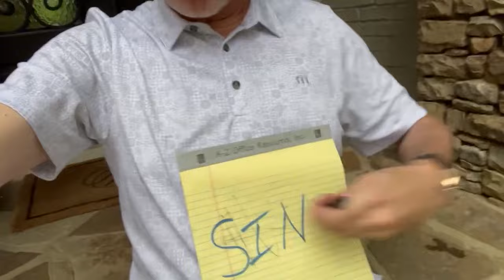Acts 3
To find out more about Willowbrook Church in Huntsville and Madison Alabama go

Willowbrook is a Christ-centered church in Madison County in Alabama.  It is a place for believers to grow deep in their relationship with Christ. It is a safe place for those who have been bored, burned, or bypassed by the church to reconnect with God.
Pastor Mark D. McClelland has led Willowbrook Baptist Church for over 20 years.  Pastor Mark has a passion for evangelism and a heart for missions.  As a church, this translates into sharing the gospel in both word and deed.
We LOVE kids! It’s not just something we say, it’s something we do. We invest in the spiritual lives of our kids and their families by providing outstanding facilities and a well-trained staff. Our children’s ministries and student ministries are among the best in North Alabama. Your kids will be challenged with Biblical teaching presented in age-appropriate ways and have fun while learning!
Looking for a church near you? There are many churches in Huntsville and many churches in Madison, but if you are looking for a church with contemporary worship, biblically-sound and engaging preaching, and strong family ministries and staff, we urge you to visit one of our two locations.
Huntsville Church: 7625 Bailey Cove Road 35802
Madison Church: 446 Jeff Road 35806